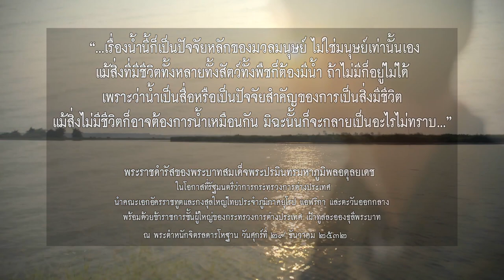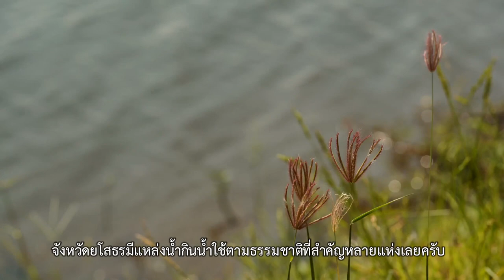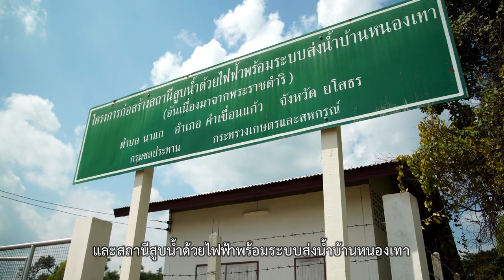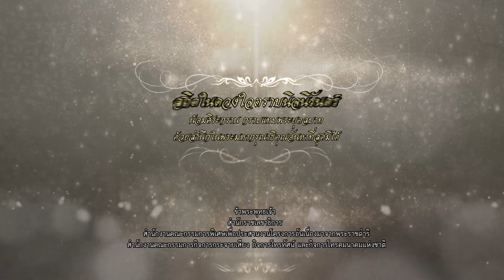ยโสธร - สารคดีชุด "77จังหวัด พัฒนาทั่วไทย"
พระราชกรณียกิจและโครงการอันเนื่องมาจากพระราชดำริ ของพระบาทสมเด็จพระปรมินทรมหาภูมิพลอดุลยเดช ในพื้นที่ 77จังหวัดของประเทศไทย เพื่อให้ปวงชนชาวไทยทุกคนได้มีความสุขบนผืนแผ่นดินแห่งนี้

ติดตามชมตอนอื่นๆได้ที่ Youtube ช่อง : nbtc.th